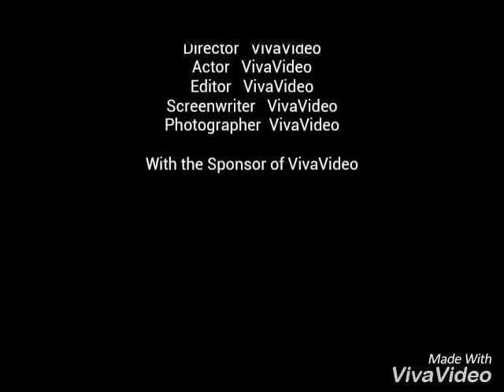Logan Henderson photos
For you Logan